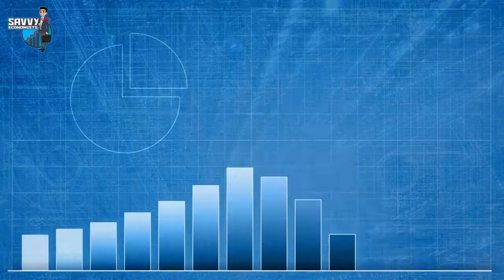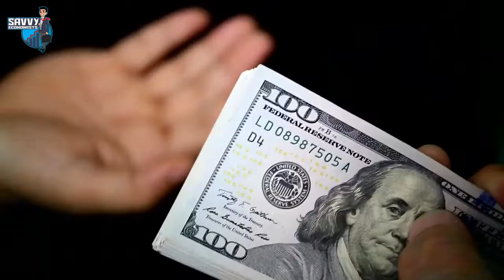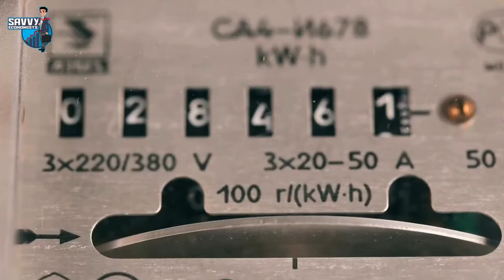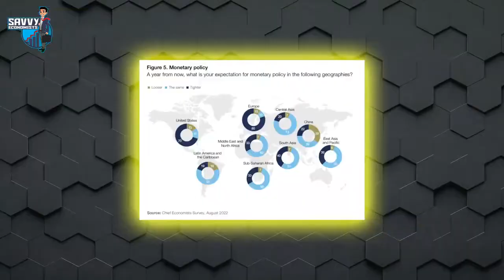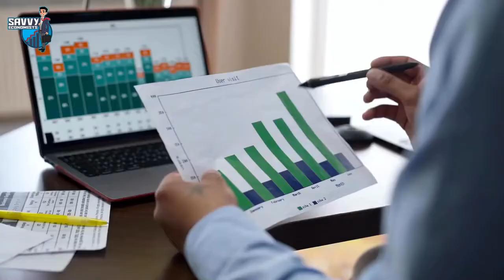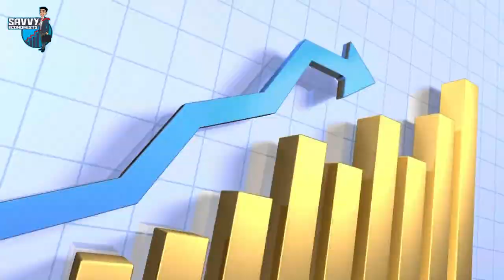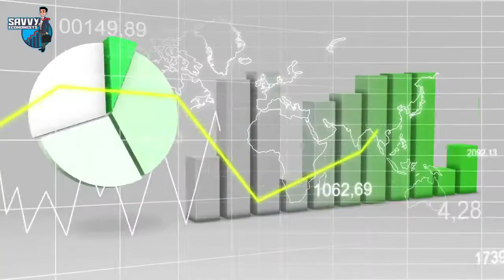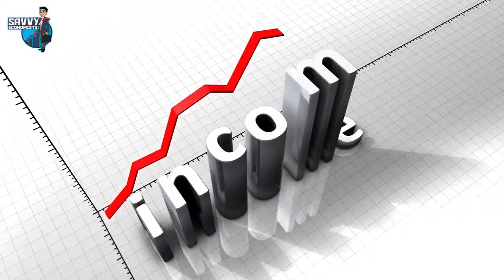The Collapse Of The Global Econmy And Rise Of Poverty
Collapse Of The Global Econmy And Rise Of Poverty

We are at a time of significant economic danger. Inflation has surged to levels not seen in a generation and expectations for growth have been pared back in all regions. Real wages and consumer confidence are in freefall, adding further headwinds to growth and even raising the prospect of social unrest. Domestically and globally, we are in uncharted waters. As many surveys make clear, there are painful months ahead, as well as pressing challenges to bolster the medium- and long-term resilience of economies and societies.

 Dramatically, in the case of persistent inflation, which has surged to levels not seen in a generation in response to a combination of demand-side and supply-side factors. This in turn has triggered a sharp tightening of monetary policy in many countries, including the United States, threatening to choke off global growth. Meanwhile, real wages and consumer confidence are in freefall, adding further headwinds to growth and raising the prospect of social unrest.

 Against this daunting backdrop, leaders face a catalogue of challenging decisions and trade-offs. As policy-makers seek to rein in inflation they risk triggering a recession and a spike in unemployment.
 Introducing fiscal support measures for struggling households risks adding to levels of public borrowing that are already high after the outlays required by the previous crisis.

Debt distress is at worrying levels among lower-income countries, increasing their exposure to additional shocks, such as climate-related natural disasters and placing many in a vicious cycle of debt servicing costs. The aftereffects of the pandemic era disruptions and the ongoing war in Ukraine are contributory factors in the current global economic picture.

This channel is all about the world economy 💰.

We create and share videos about economy and investments in order to inform our viewers on the happinings in the global economy. We are savvy economists and love investment and the stock market and so, we share a lot of videos about us economy, canada economy, housing market, europe economy, canadian economy, epic economist, uneducated economist and the global economy.

Never make any investment because you see a YouTuber talking about it. Always do your own independent research before aking any investing.